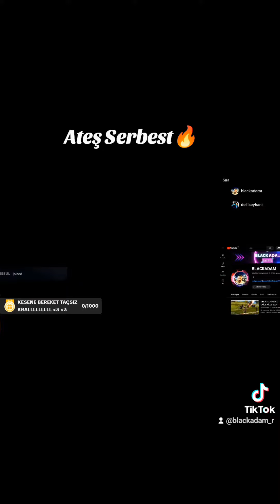Yerli Türk yapımı FPS oyun Zula 🇹🇷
ANILAR  VE YENİDEN BAŞLA !
Her yaştan her ırktan her kültürden insanların buluştuğu sayfamıza Hoş geldiniz .Eğlenceli ve komik videoların yer aldığı bu bölümde, bol bol gülümseyerek keyifli zaman geçirmenizi amaçlıyoruz.Bizi takip ettiğiniz için teşekkür ederiz.
♥Takip -Like -Share ♥

🔒 Değerli yorumunuzu videonun hemen altından yapmayı
🔒 Bildirimleri Açmayı,
🔒 Like atmayı,
🔓 Unutmazsanız beni Çok mutlu edersiniz